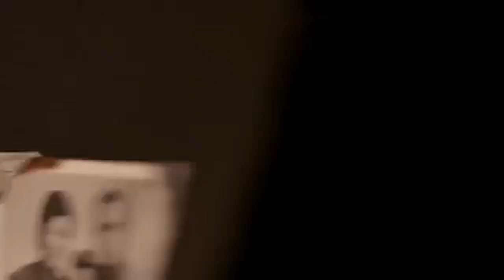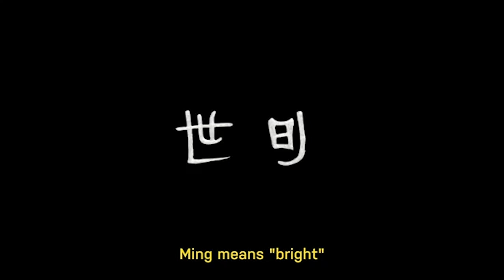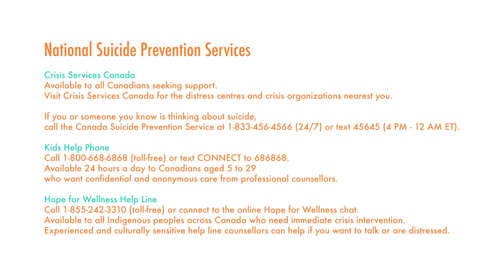The World Is Bright: Panel Discussion with the Filmmaker Ying Wang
Our first featured film tells a uniquely intimate but also universal story of the immigrant experience in, “The World is Bright” by Vancouver filmmaker, Ying Wang. The film weaves an intricate tale of immigration, its effects on mental health and the lack of resources available to new Canadians through the story of heartbroken parents who come to Canada to search for answers about their son’s tragic suicide.

CharityVillage’s Mary Barroll sat down with the filmmaker, Ying Wang, the outreach director and impact producer at Story Money Impact, Anthony Truong Swan, and the expert in transcultural psychiatry, Dr. Jaswant Guzdar, to discuss the film and the lesser known realities of the immigrant experience in Canada and potential solutions to provide better support for new Canadians struggling with mental health.

Watch the film's trailer and register for a free screening of The World Is Bright